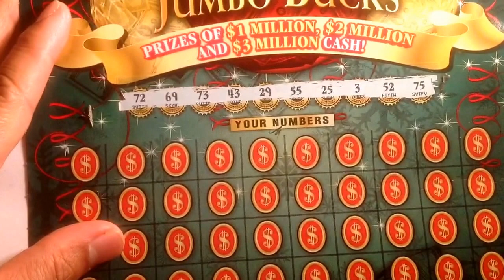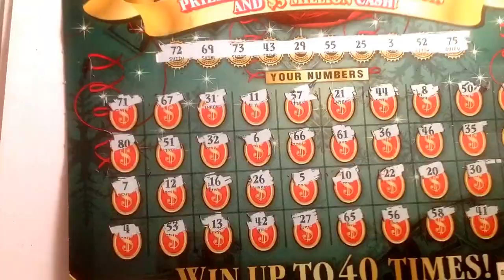$25 jingle jumbo bucks... $138 Georgia scratch off pt 3